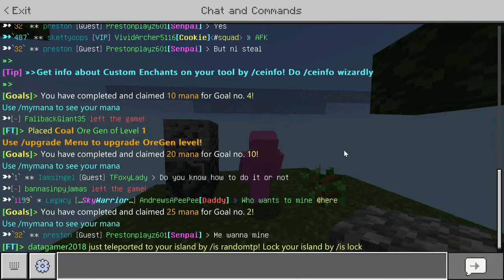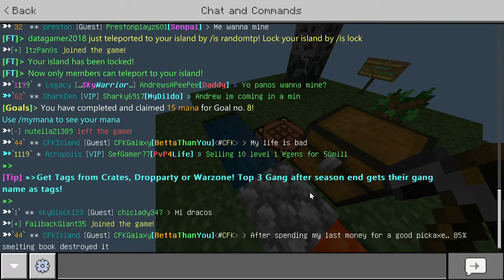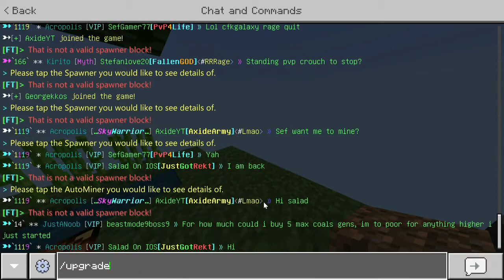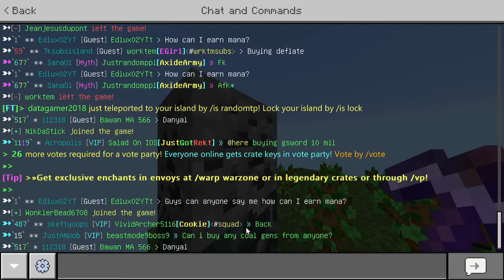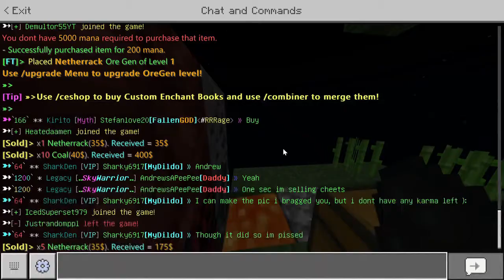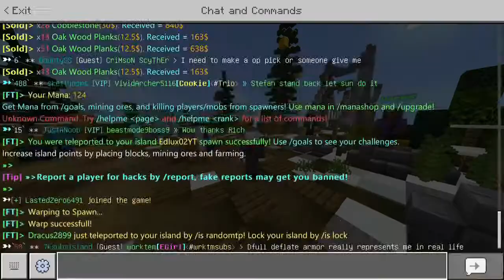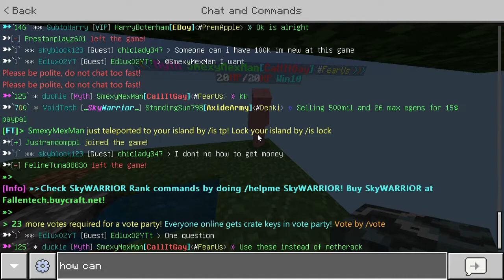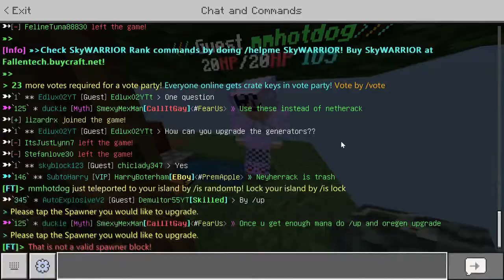Un nuevo SERVER, un Nuevo RETO | FALLENTECH SKYBLOCK #1